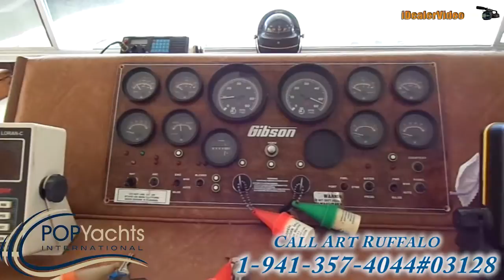[UNAVAILABLE] Used 1989 Gibson 50 in Florida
1979 Conquest 38 Trawler in Key West, Florida - $44,500

1980 Albin 36 Trawler in Bonita Springs, Florida - $19,900

1994 Holiday Mansion 38 Barracuda in San Mateo, Florida - $12,500

1973 Carri Craft Blue Water 57 in Seattle, Washington - $72,000

1965 Custom 50 Houseboat in Lake Don Pedro, California - $88,000

1979 Ocean 40 Trawler in Palm City, Florida - $22,500

1992 Holiday Mansion Coastal Barracuda in Beaufort, North Carolina - $34,500

2007 Custom 57 House Boat in Beaufort, North Carolina - $120,000

1998 Catamaran Cruisers 62 Houseboat in Fort Myers, Florida - $99,900